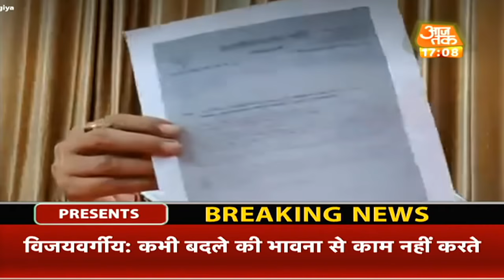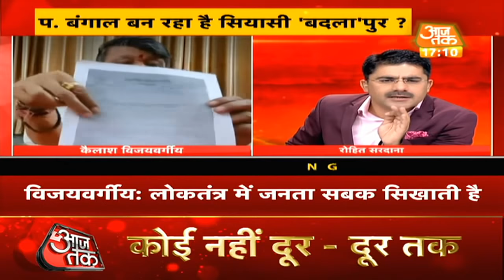बदला लेने की बात कभी-कभी भावना में निकल जाती है :Kailash Vijayvargiya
West Bengal में अगले साल होने वाले विधानसभा चुनाव से पहले राज्य और केंद्र सरकार में टकराव बढ़ता जा रहा है. भारतीय जनता पार्टी (BJP) राज्य में कानून-व्यवस्था को लेकर Mamta सरकार पर हमलावर है. गुरुवार को BJP अध्यक्ष JP Nadda के काफिले पर हुए हमले के बाद BJP ने राज्य में राष्ट्रपति शासन की मांग भी की है. वहीं, अब गृह मंत्रालय ने राज्यपाल Jagdeep Dhankad से West Bengal की वर्तमान स्थिति और कानून-व्यवस्था को लेकर विस्तृत रिपोर्ट मांगी है